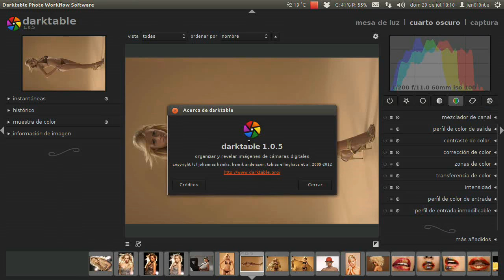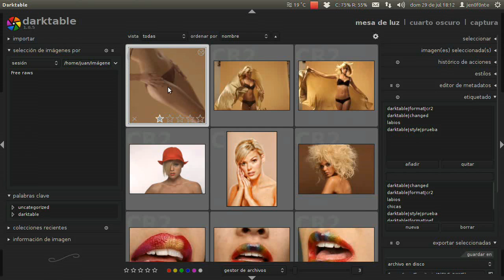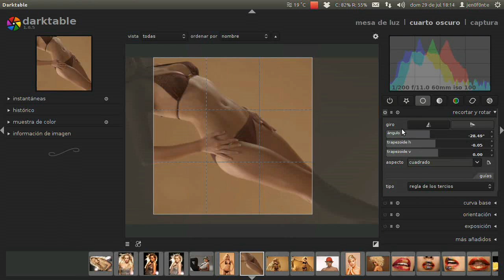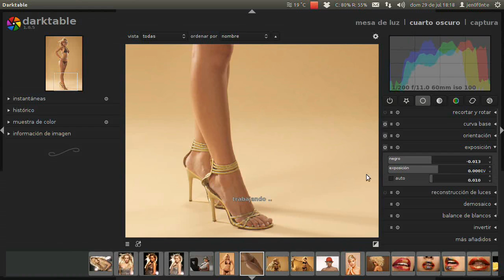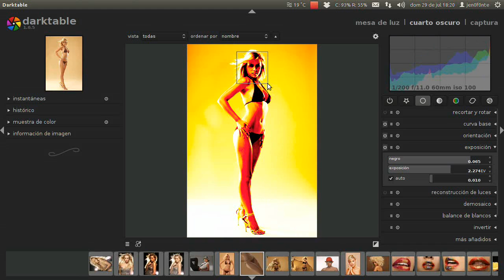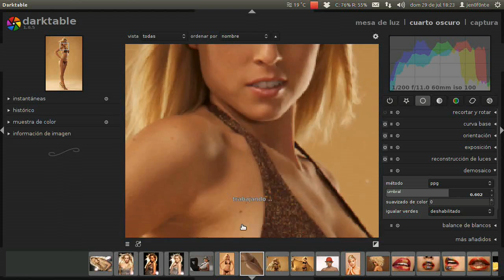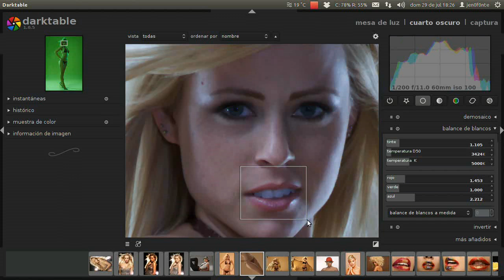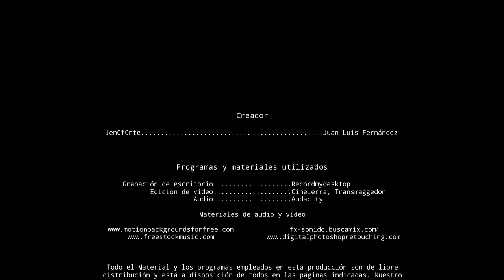Tutorial Darktable en español #4 Plugins grupo básico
Otra entrega más sobre el cuarto oscuro de Darktable, donde trato el grupo de plugins denominado básico. Son los primeros que se utilizan en el flujo de trabajo habitual.